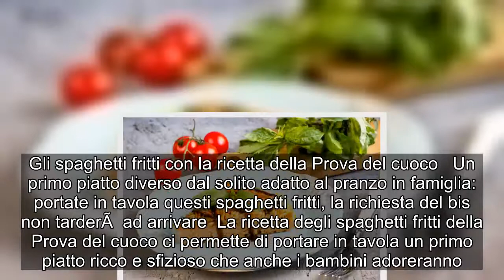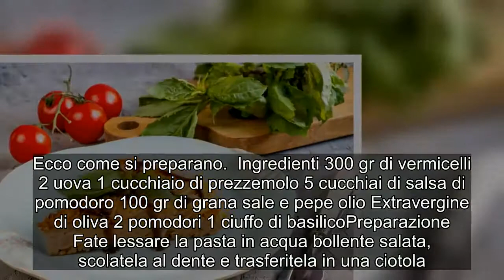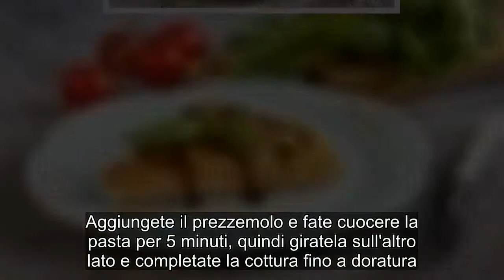Gli spaghetti fritti con la ricetta della Prova del cuoco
Gli spaghetti fritti con la ricetta della Prova del cuoco Un primo piatto diverso dal solito adatto al pranzo in famiglia: portate in tavola questi spaghetti fritti, la richiesta del bis non tarderÃ  ad arrivare La ricetta degli spaghetti fritti della Prova del cuoco ci permette di portare in tavola un primo piatto ricco e sfizioso che anche i bambini adoreranno. Si tratta di un ottimo escamotage per utilizzare - eventualmente - la pasta avanzata da qualche altra preparazione.Gli spaghetti fritti croccanti in padella che ne vengono fuori sono assolutamente irresistibili per via della loro crosticina dorata. La ricetta che trovate sotto puÃ² essere considerata una base da arricchire a piacere con salumi - prosciutto cotto in primis - e formaggi come la mozzarella. Ecco come si preparano. Ingredienti 300 gr di vermicelli 2 uova 1 cucchiaio di prezzemolo 5 cucchiai di salsa di pomodoro 100 gr di grana sale e pepe olio Extravergine di oliva 2 pomodori 1 ciuffo di basilicoPreparazione Fate lessare la pasta in acqua bollente salata, scolatela al dente e trasferitela in una ciotola. Conditela con del grana grattugiato e della passata di pomodoro. In una terrina a parte sbattete le uova con un pizzico di sale con una forchetta, trasferite quanto ottenuto in una padella antiaderente con un filo di olio ed unite anche la pasta.Aggiungete il prezzemolo e fate cuocere la pasta per 5 minuti, quindi giratela sull'altro lato e completate la cottura fino a doratura. Servite gli spaghetti fritti insieme a pomodorini e basilico fresco e gustateli caldi. Photo | iStock spaghetti, fritti, ricetta, della, Prova, cuocoGli spaghetti fritti con la ricetta della Prova del cuoco TRUCCHI CUCINA